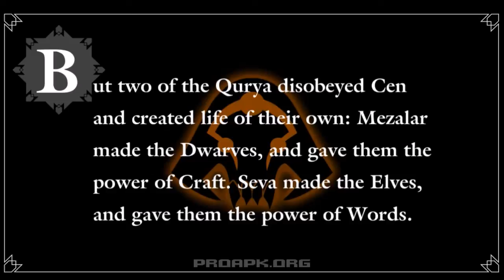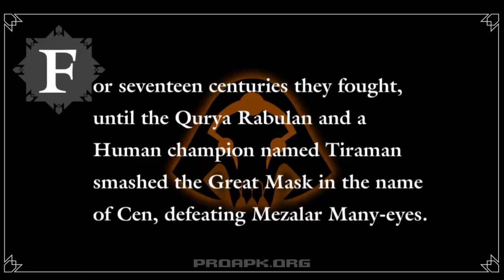Masters of the Masks Gameplay IOS / Android | PROAPK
Masters of the Masks by SQUARE ENIX Co.,Ltd
In the realm of Ivren, the gods help the peoples of the land with sacred Masks. A band of chosen, masked warriors now embarks on a harrowing quest to rid Ivren of a mysterious evil rising in the east.
Explore the world of Ivren and uncover recipes to create divine masks imbued with powerful skills in this strategic RPG. Fuse these masks to further augment your abilities, and turn the tides of every battle to our heroes’ favor!
Features
- Epic turn based battles that use an intuitive drag and drop interface
- Cell-shaded art style new and unique in mobile RPG gaming
- Deep skill system that is easy to pick up, yet challenging to master
- A colorful cast and a high fantasy world with a deep, layered mythology
Masters of the Masks requires a working internet connection to play.
PLEASE NOTE: Masters of the Masks is completely free to download and play. However, there are some game items that can also be purchased for real money. If you don’t want to use this feature, please disable in-app purchases in your device’s settings.

DOWNLOAD